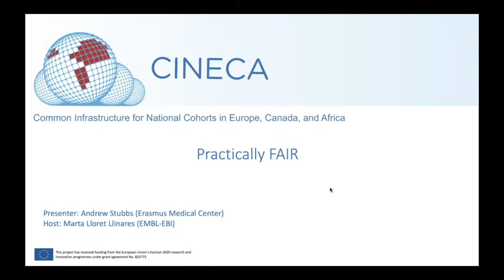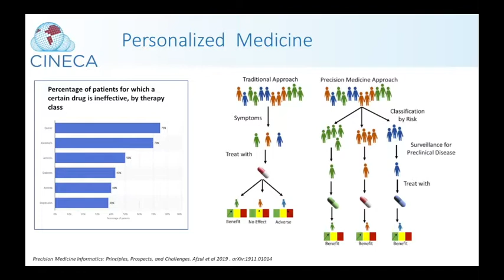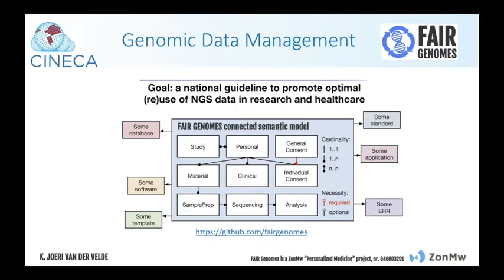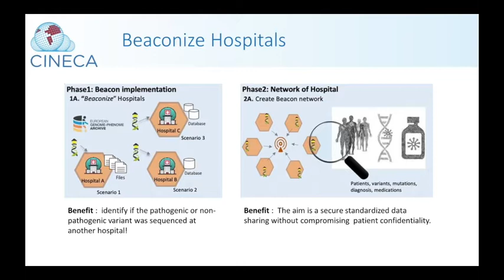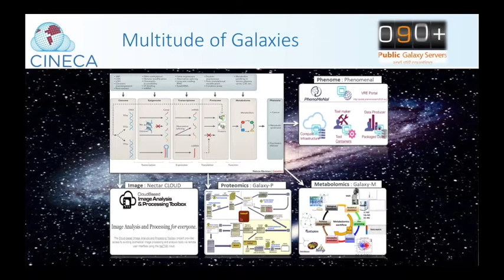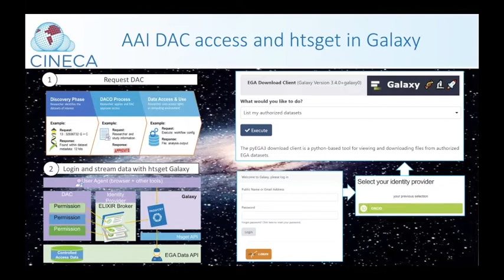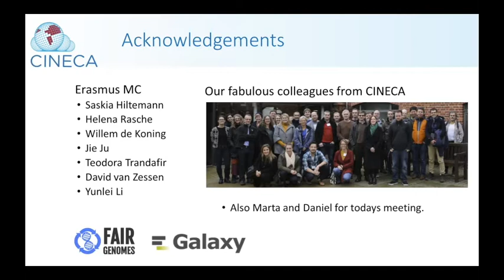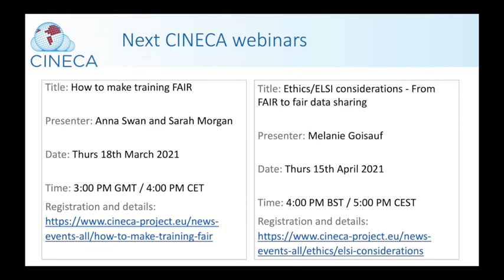Practically FAIR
This webinar will focus on practical applications of the FAIR data principles, particularly in the context of clinical bioinformatics. We will highlight several example projects that have put the FAIR principles in practice, and discuss the advantages and some of the challenges involved. ELIXIR Galaxy community promotes the use of Galaxy projects that enhance the FAIRness in data analysis. We will demonstrate the Galaxy services that deliver practical FAIR data analysis with “Single Sign-On” capability provided by ELIXIR-AAI. The aim is to provide (medical) researchers with the practicalities of implementing and using FAIR principles in the context of the CINECA project as applied to translational research at Erasmus University Medical Center.

 The “How FAIR are you” webinar series and hackathon aim at increasing and facilitating the uptake of FAIR approaches into software, training materials and cohort data, to facilitate responsible and ethical data and resource sharing and implementation of federated applications for data analysis.

The CINECA webinar series aims to discuss ways to address common challenges and share best practices in the field of cohort data analysis, as well as distribute CINECA project results.  All CINECA webinars include an audience Q&A session during which attendees can ask questions and make suggestions. Please note that all webinars are recorded and available for posterior viewing.

This webinar took place on 4th March 2021 and is part of the CINECA webinar series. It is best viewed in full screen mode using Google Chrome.